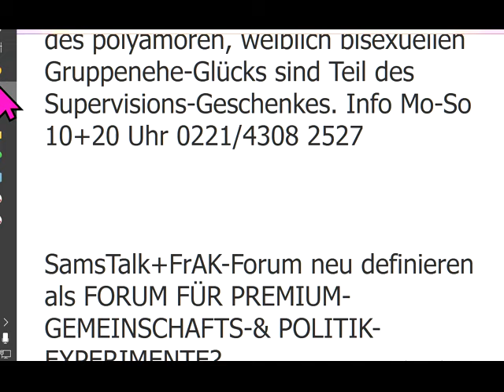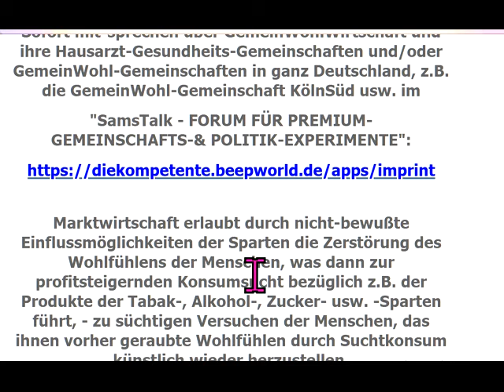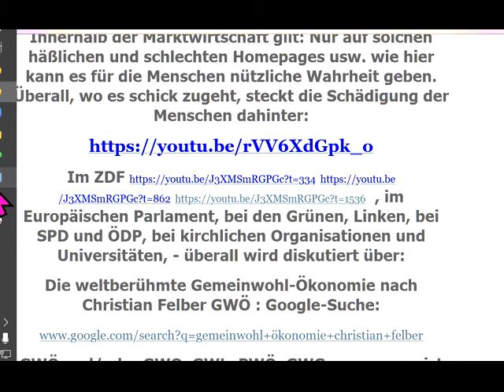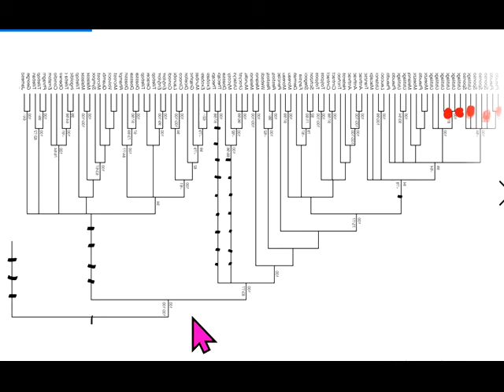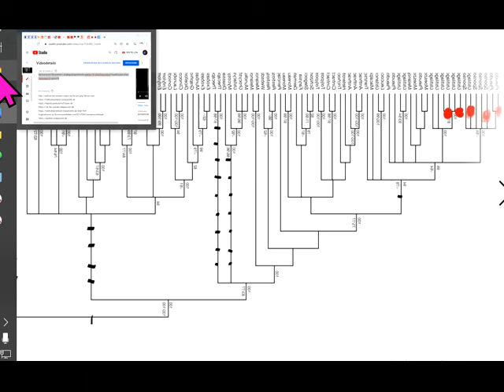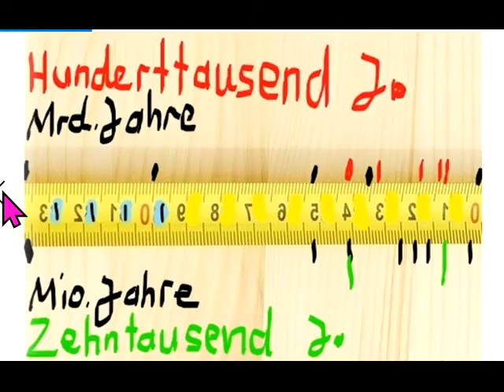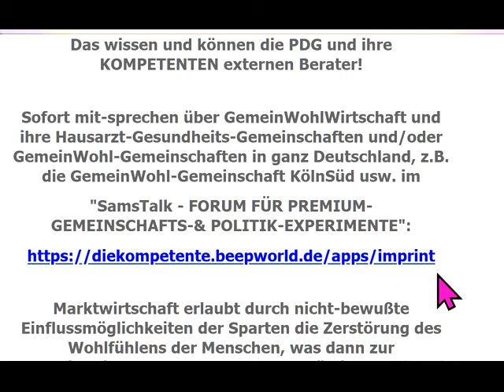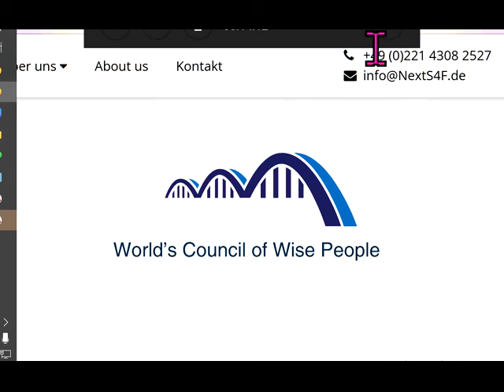Gemeinwohl-Ökonomie Landtagsabgeordnete werden?In KölnDüsseldorf Saarbrücken Kiel Hannover+D gesucht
978 Sofort mitdiskutieren/mitmachen siehe Linkliste weiter unten! Unser ganzes Fernsehprogramm: Siehe die PLAYLISTS!. GWO Gemeinwohlorientierte Wirtschafts-Ordnung + Grundideen von GemeinWohl-Ökonomie Christian Felber GWÖ und GWL - allgemein: GemeinWohlWirtschaft - und MrMarxismo inspirieren neue 1. GemeinWohlWirtschafts-Partei Partei des Gemeinwohls PDG CONTRA bzw. vs. (gegen all die Verbreiter gefährlicher Irrtümer) Dr. Markus Krall Sahra Wagenknecht Hans-Werner Sinn AfD Thilo Sarrazin Ulrich Kutschera Fridays For Future Scientists For Future Extinction Rebellion XR Klimaliste Richard David Precht BGE Bedingungsloses Grundeinkommen Niko Paech Postwachstums-Ökonomie Die Wirtschaftsweisen ( Sachverständigenrat ) ifo Institut Rainer Mausfeld Greta Thunberg Ulrike Herrmann Bundeskanzler Sebastian Kurz Warren Buffett Luisa Neubauer Arnold Schwarzenegger .. ..
Bundestagswahl 2021 Grüne SPD Linke FDP CDU ÖDP Volt Freie Wähler GGB Lahnstein Götz Werner Wladimir Putin Bill Gates Jeff Bezos Mark Zuckerberg Ende Gelände Jane Fonda Barack Obama Bernie Sanders Noam Chomsky Boris Johnson Elon Musk Larry Fink Kim Jong-Un Leonardo DiCaprio Xi Jingping Bürgerrat Volksabstimmung Mehr Demokratie Bürgerversammlung Carla Reemtsma Volksentscheid Bürgerrat Degrowth Ökologisch-Demokratische Partei Cradle2Cradle ZEGG Tamera Dr. med. Rüdiger Dahlke Jörg Spitz Prof. Dr. Heiner Flassbeck Prof. Norbert Bolz Osho Bhagwan Shree Rajneesh Sexuelle Revolution Freie Liebe Bonobos Freie Sexualität Eso-Spiro-Guru-Psycho-Nahrungs-Ergänzungs-“Gesundheits“-Geschäft

andreas popp
wirtschaftskrise 2021
ernst wolff
max otte
mr dax
inflation 2021
florian homm
daniel stelter
michael mross
eva herman
inflation
börse
dirk pohlmann
finanzcrash
enteignung in deutschland
alice weidel
weltwirtschaftskrise 2021
norbert bolz
roland tichy
geldentwertung 2021
hyperinflation 2021
the great reset dirk müller
friedrich weik
mross michael
markus haintz
herman & popp
herman und popp
horst lüning
bodo schäfer
great reset
pleitewelle 2021
vermögenssteuer
mission money
andreas beck
markus lanz
clemens fuest
raffelhüschen
der große reset
Impfung
ernst wolf
finanznews
krisenvorsorge
pleite
dax analyse
dirk müller corona
insolvenz
silbermatze
werner
christian lindner
indiana jones silber
krypto crash
pohlmann dirk
zusammenbruch
bitcoin kaufen
claus roppel
deutschland 2021
marc faber
markus koch
matthias clemens
silber prognose

dr.krall
friedrich und weik
bargeld
heiner flassbeck
liebscher und bracht übungen
rezession
bankensterben
enteignung in deutschland 2022
eva hermann
inflation deutschland
negativzinsen
euro inflation
heiko maas
silber preis
the great reset
wundersame geldvermehrung
geldentwertung
klimawandel
robert habeck
thorsten polleit
wolff ernst
hermann popp
impfung nebenwirkung
tichys einblick
impfnebenwirkungen
wissensmanufaktur